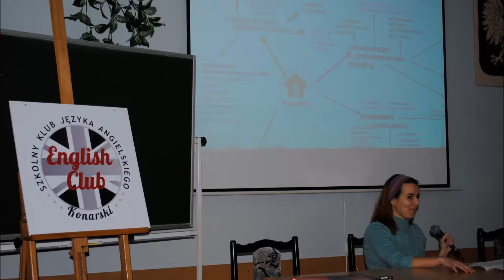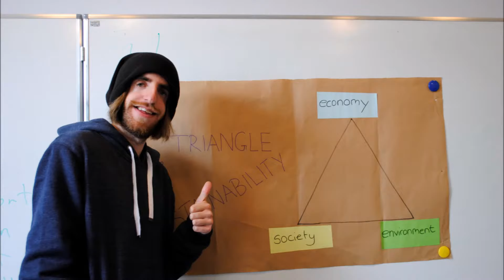Workshops by CampoSfera